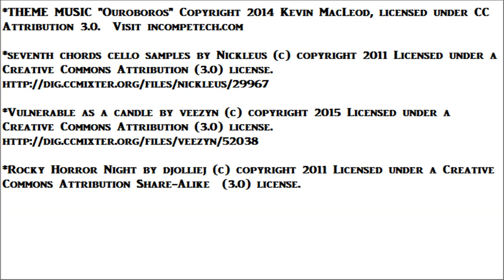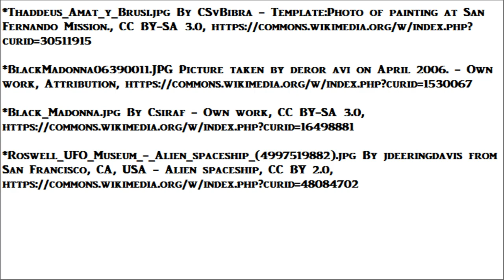Montserrat, Spain's hollow mountain, secret monastery entrance behind Black Madonna, documentary #39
Since ancient times the sawtooth mountain, Montserrat, has been known both as a sacred site by Catholics, and by pagans as a place of magic.

Montserrat is said to be hollow, concealing an underground lake, accessible only by a passage from the interior of the monastery.  Those black waters are perhaps the source of the etheral magnetism which attracts people from great distances, and compels them to explore the mountain alone.

Montserrat can be reached by automobile in one hour from Barcelona.  In 1998 after a car sat in the visitor parking lot for three days at the Abbey of Santa Maria, the monks reported it to the police.  The authorities found the car unlocked, with the keys still in it.  The missing man was identified as a hiker.  The search helicopter flew over an area that should have been inaccessible to all but the most experienced mountaineers, when they spotted black smoke - a signal of distress.

But the rescuers found a different man at the site of the fire, a disoriented business executive clutching feebly at his briefcase - a man who had no climbing experience, who had been missing for seven days.  He whispered to the paramedics that while he was lost, he slept with a silent woman.  From the same area the rescuers extracted a mummified female corpse.

The Holy Grail is the unassuming cup in which Jesus served wine at the last supper.  After the wine was transubstantiated, the cup then held the blood of the Lord.  This chalice was inherited by Joseph of Arimathea.  It had the power to grant whoever drank from it, eternal youth.

Heinrich Himmler, Reichsführer and high commander of the SS, in his search for artifacts of the occult traveled to Spain, as the Holy Grail was said to be inside the mountain.  In October 1944 he was seeking immortality for himself, not for Hitler.  He pounded on the door of the monastery, but that was as far as he got.  The Benedictine monk who answered the door refused him entry, and his soldiers refused to break down the door.

In the year 1024, a descending light was seen at Montserrat every Saturday evening on a regular basis, accompanied by a haunting melody that floated on the wind.  The disembodied beacon always fell to Earth at the same spot, where the Bishop of Olesa would find the venerated carving of the "Black Madonna".  The Bishop commissioned the Abbey to be built at the same spot, the following year.  The Black Madonna has survived a thousand years, remaining the centerpiece of the Montserrat chapel.  The virgin mother is Catalonia's patron saint.

Strange lights in the sky over the mountain are a commmon occurence today.  In addition to being a center for witches covens, secret societies, and "New Age" hippies, the mountain still is home to frequent UFO sightings, so commonly that crowds gather there on a regular basis, on the 11th day of every month.

Kristina Oliva earns a living by restoring furniture.  On the 11th of May, 2015, she joined the throng of UFO spectators.  At ten P.M. the sky was cloudless and bible black.  A single point of light in the sky raced from above Olesa, and disappeared down the throat of Montserrat, as if the mountain had opened its hollow core to the sky.

Then a large group of bright wanderers appeared above, which did not move like shooting stars or satellites or airplanes.  Instead these points moved independently and suddenly, in short jumps, as if an enormous game of checkers was being played in the heavens.

The light show lasted two hours, then it was over.  Kristina wondered what she might see if she came back next month.

montserrat barcelona SPAIN stairs monastery black madonna climb climbing hike tripadvisor map tour train pictures tour cable car hiking history full movie documentary